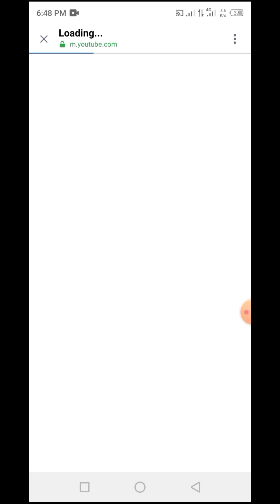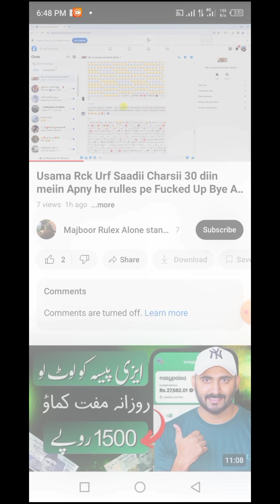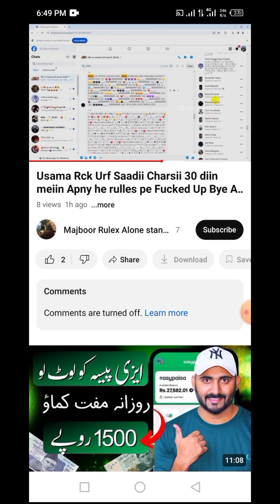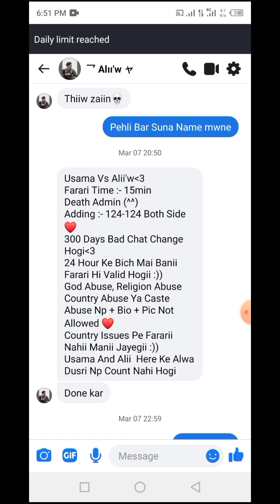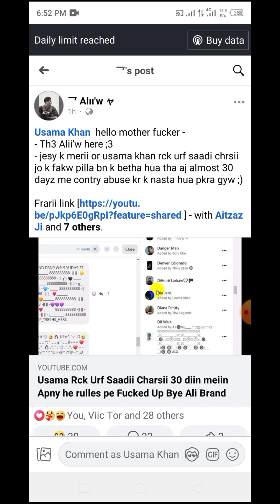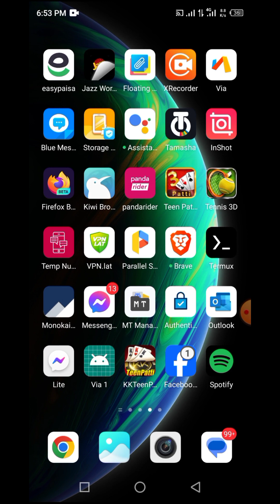ALIW+SOH4IL+ZAIN+RAZA BHEEKARI KI 4M4 30 DIN MA APN3 HI RULES P DF4N CH3K 3XP0S3 💋